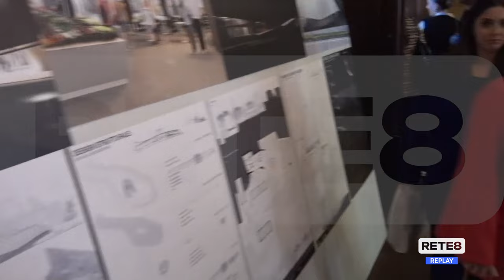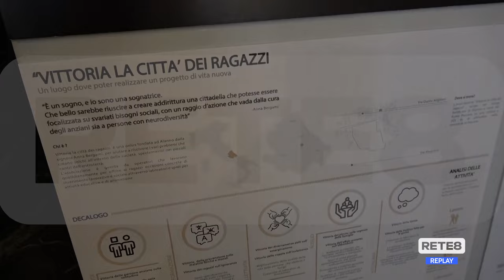Alanno - Un progetto per l’Inclusione